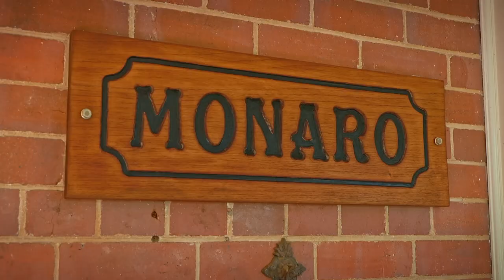SOLD: 4 Turner Street, Turvey Park, Wagga Wagga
This sophisticated period home of generous proportions is filled with original character, combined with modern updates and is positioned perfectly in one of Wagga’s most desirable locations.

To arrange an inspection please call:
Joey Fisher 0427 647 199